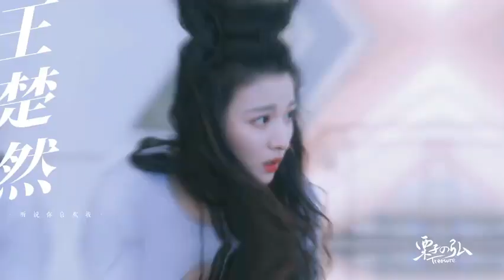Ruan Liu Zheng